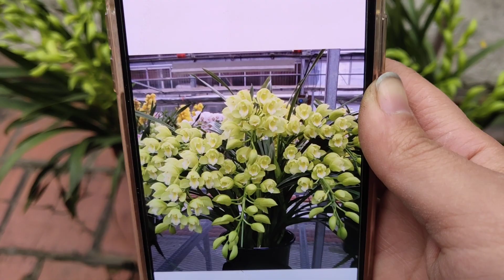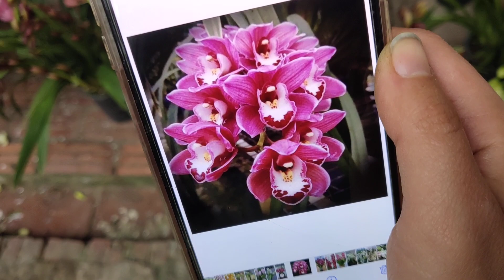6|1 THANH LÝ ĐỊA LAN ĐẸP HOA TẾT , ĐEN ZÔ XUÂN 0394547221 || PHONG LAN RỪNG